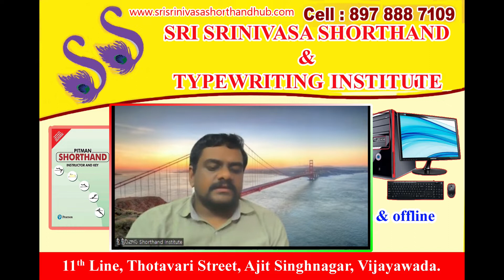120 WPM AP JUNE 1995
Sri Srinivasa Shorthand & Type Writing Institute,
11th Line, Thotavari Street,
Ajit Singh Nagar, Vijayawada,
Andhra Pradesh.